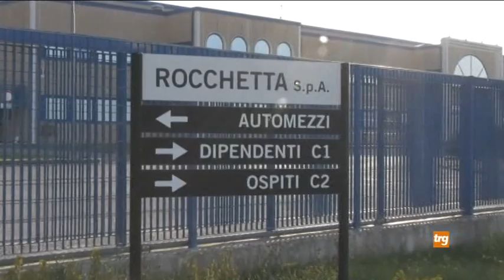Gualdo Tadino: a Stazi il premio Beato Angelo